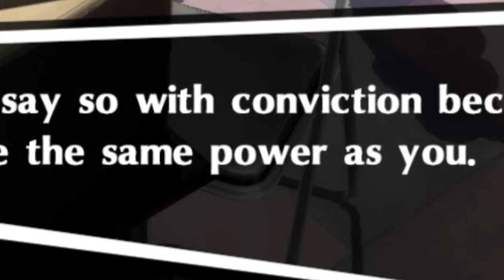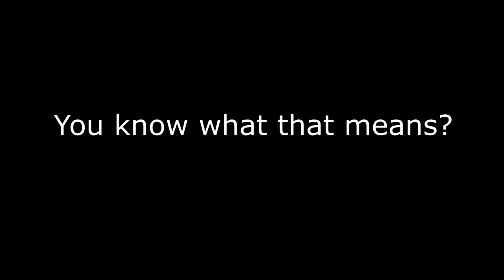this is akechi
This is Goro Akechi, the most chaotic character in the game. Will I do the rest of the cast? If this video does well, I will!

very important timestamps:
0:02 the best character has entered the game
1:06 akechi what are you wearing
1:44 MATHS
2:24 i hate you
2:56 Akechi's sailor moon transformation
3:41 titanic moment
4:50 the best character just got even better
5:07 trailer for the new akechi
5:14 Let It Go
5:22 The best of Edgekechi
6:23 Akechi dances to U Got That (because he got that)

Non persona music used (R.I.P. monetisation):
Suffer (Xavier Wulf & Bones)
Wii Menu Music
Lux Aeterna (Requiem for a Dream)
Moon Prism Power, Make Up! (Sailor Moon)
My Heart Will Go On (terrible recorder version)
Hallelujah
Crab Rave (Noisestorm)
Let It Go (Frozen)
Fluffing a Duck
U Got That (Halogen)